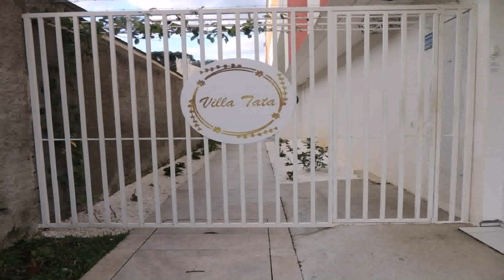Tata Steel Gate Design